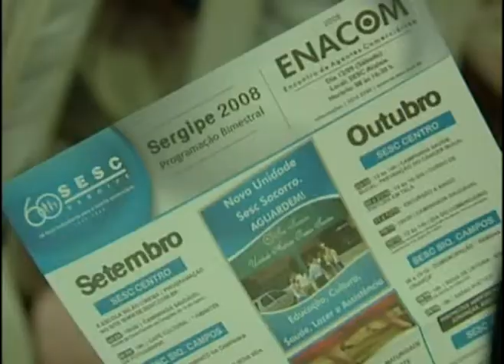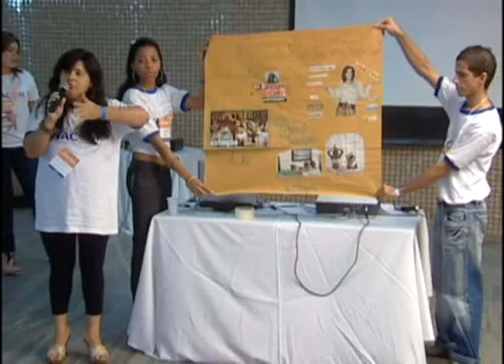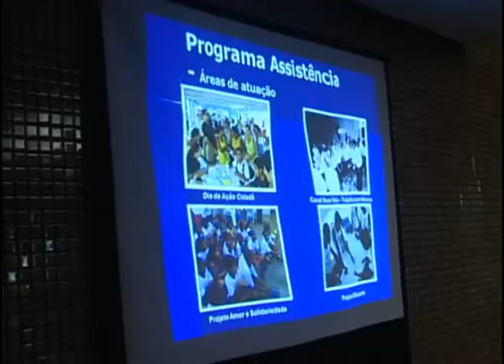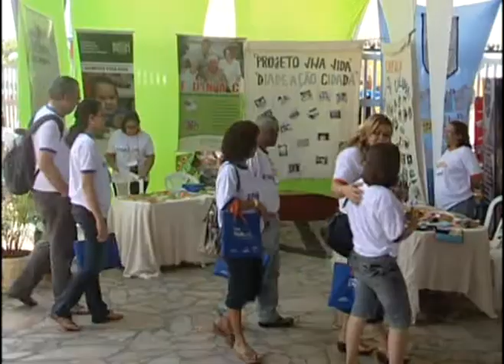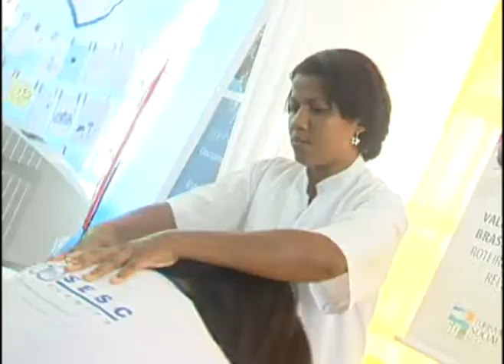ENACOM - SESC SERGIPE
Encontro Dos Comerciários de Sergipe no Balneário do Sesc Sergipe